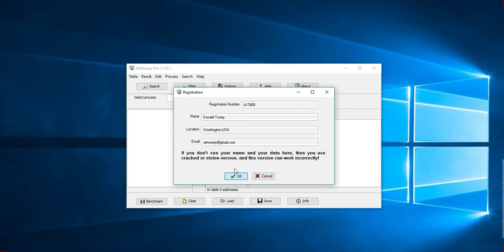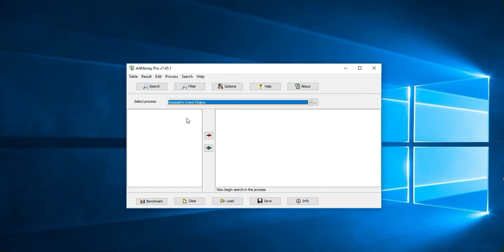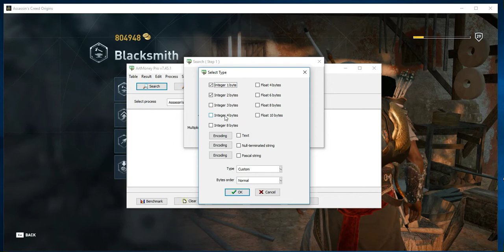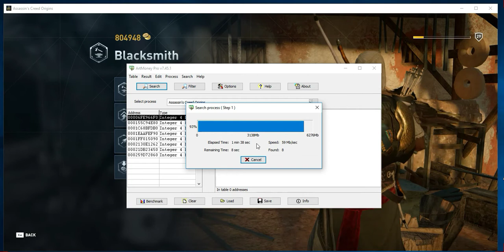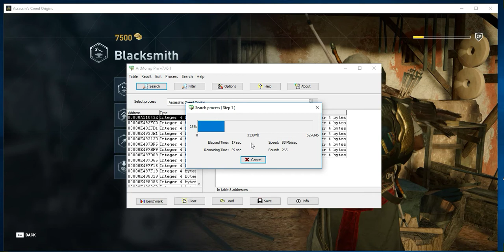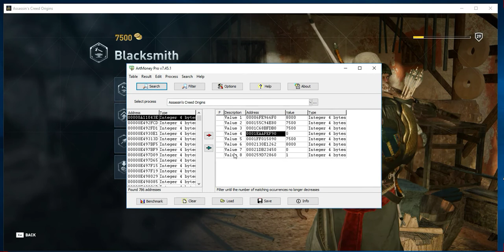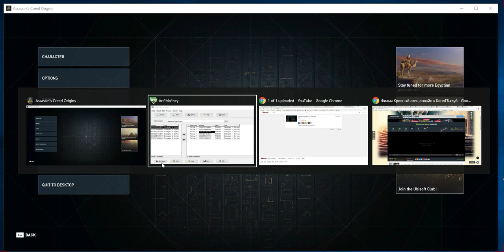Assassin's Creed Origins - Money Cheat (How to get coins/money )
Assassin's Creed Origins - Money Cheat

Assassin's Creed Origins is an action-adventure stealth game played from a third-person perspective. Players complete quests—linear scenarios with set objectives—to progress through the story, earn experience points, and acquire new skills. Outside of quests, the player can freely roam the open world environment on foot, horseback, camel-back or boat to explore locations, complete optional side-quests and unlock weapons and equipment.

The "eagle vision" mode, which was used by the franchise to give the player the ability to scout an area by highlighting enemies and objects, has been replaced by a Bonelli's eagle named Senu as a companion.[1] The player is able to take control of Senu and scout an area in advance, highlighting enemies which will then be visible when they return to controlling Bayek, the game's main character. The player can also tame various predators which will serve as a companion for the player and assist them against enemies.[2] Naval combat, underwater exploration and tomb raiding return to the series.[2][3][4][5][6]

The game also features revised combat mechanics.[7] Previous titles in the Assassin's Creed series used a "paired animation system" whereby the player character would engage with an enemy and combat would be dictated by a series of predeterminted animations based on player inputs and scripted AI movements. Origins moves to a "hit-box system". When the player wields a weapon, they will strike at whatever is in range, allowing them to hit enemies directly, injure individual body parts, and creating the possibility of missing an enemy entirely. Complementing this is the way weapons fall into different categories and are rated on their damage dealt, speed and range.[8] Enemies will be drawn from several basic archetypes that use a variety of tactics in combat which, combined with the hit-box system, will require the player to learn the attributes of individual weapons and tailor their playing style to succeed in combat. As enemy combat is also dictated by the hit-box system, the player has been equipped with a shield and will need to balance their offensive and defensive capabilities.[7] Locations within the game world are designed to enable the player to choose their playing style by offering stealth and open combat as equally-viable choices for completing objectives.

Origins introduces an arena-based combat system where the player fights waves of increasingly difficult combinations of enemies culminating in a boss fight.[9] While the introduction to the arena is incorporated into the main story, the arena mode stands alone from the wider narrative. The game world features several arenas, with a variety of enemy combinations and unique bosses not found in the game world. The player is able to unlock additional weapons and equipment by completing arena fights.